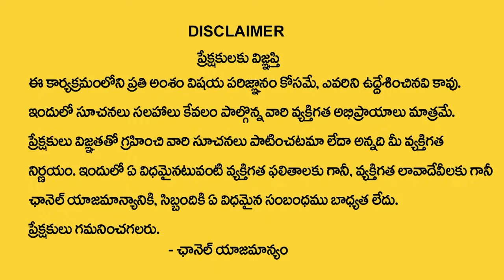ఫ్రెండ్స్ తో ఎంజాయ్ కావాలని | Andamaina Jeevitham Episode | Moral stories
Watch►